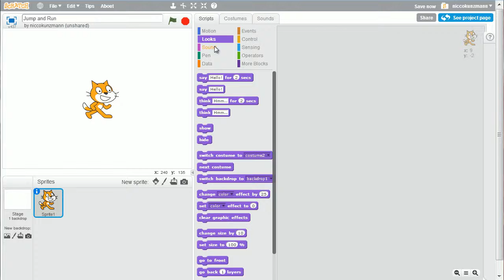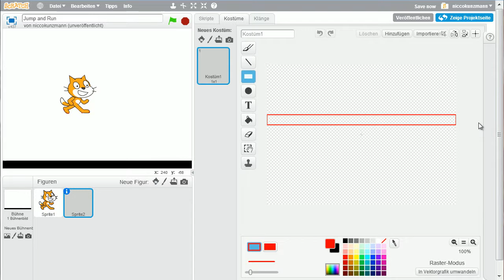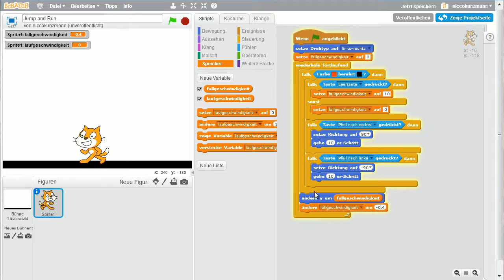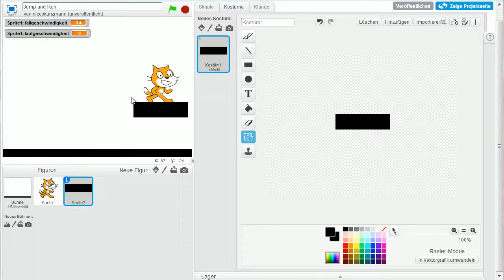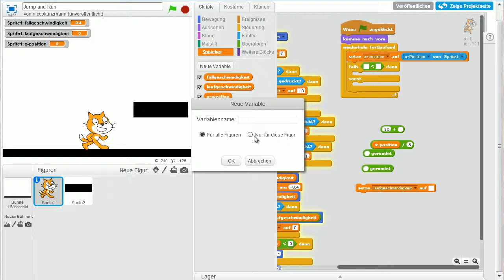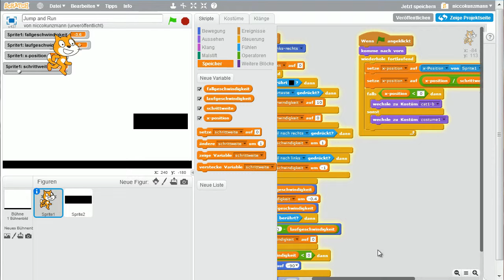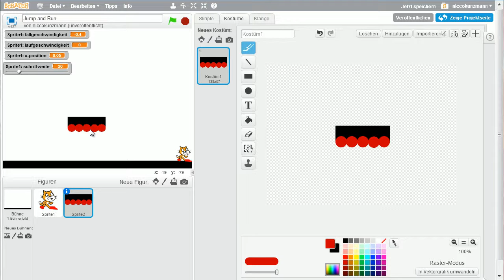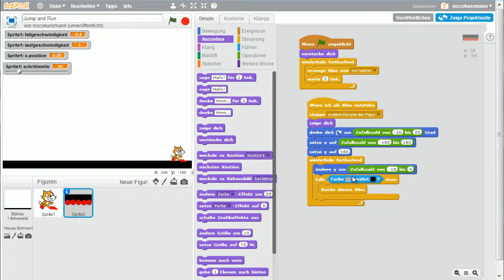Scratch Jump&Run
Ich erstelle ein Jump&Run Spiel mit Scratch.